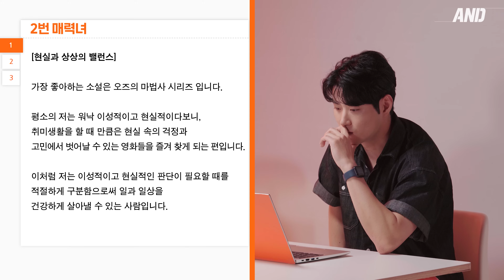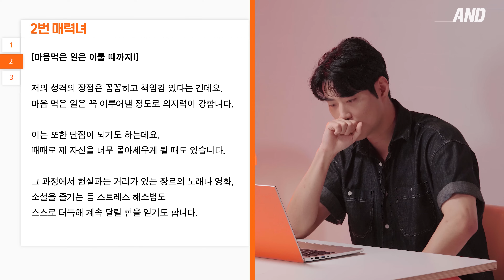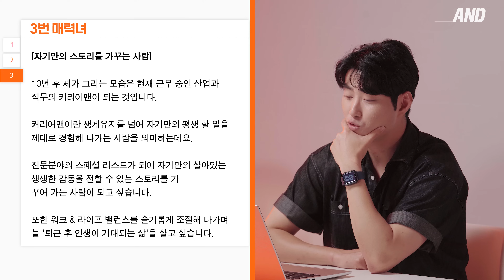'자소서랑 똑같이 생기셨는데요?' 자기소개서만 보고 소개팅 상대 선택하기 | 소개팅 서류전형 | 자소설팅 EP.2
😉여러분의 매력녀 Pick을 댓글로 남겨주세요.

영상 속 자소설닷컴의 더 많은 기능이 궁금하다면?

스마트 채용달력, 기업별 자소서 문항 제공부터
지원자 실시간 채팅과 데이터랩까지!

100만 유저와 함께 하세요💕
취업의 시작부터 합격까지, 자소설닷컴

자기소개서로 하는 소개팅

오픈채팅 커뮤니티 ✨HIINT✨에서 직무별 취업정보 실시간으로 만나보세요.
🔑카톡플친 hiint 추가하면 참여코드 확인가능🔑
문항별 템플릿으로 빠르게 완성하는 자소서!
📚'너는 생각보다 자소서를 잘 쓴다' 보러가기